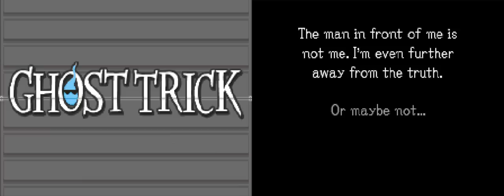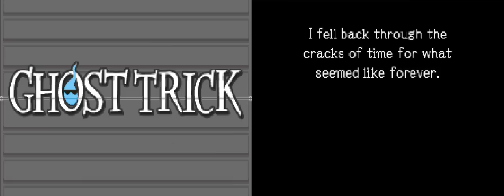THE POWER OF TEMSIK - Let's Play - Ghost Trick: Phantom Detective - 13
GAME: Ghost Trick: Phantom Detective
AUTHOR: Capcom